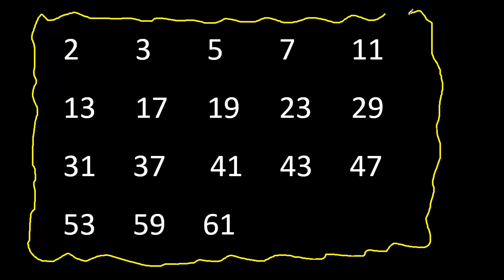18 primeros numeros primos . primi 18 numeri primi